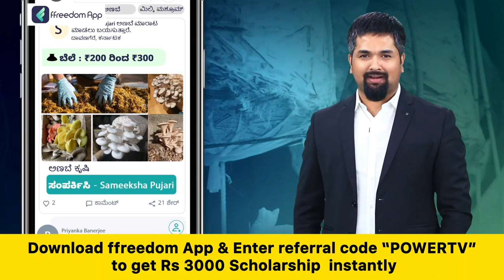ನನಗೆ ಗೊತ್ತಿಲ್ದೆ ಇರೋ ದೇಶದಲ್ಲಿ ಕಬ್ಜ ಸಿನಿಮಾ ರಿಲೀಸ್ ಆಯ್ತು | Kabzaa | R Chandru | Power TV News